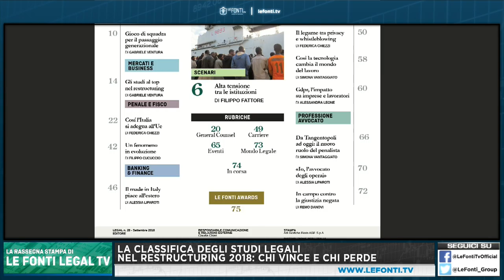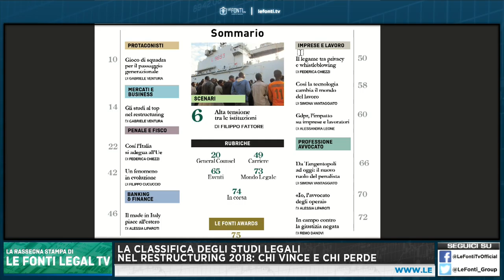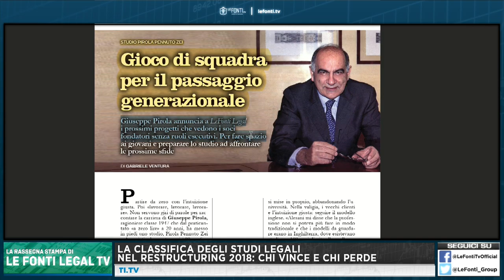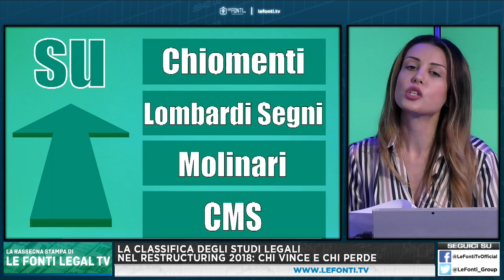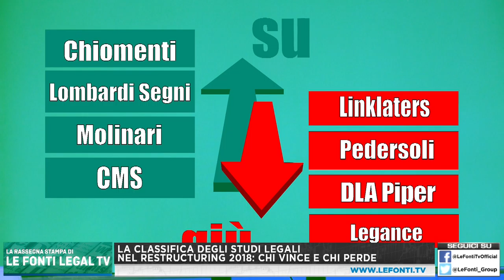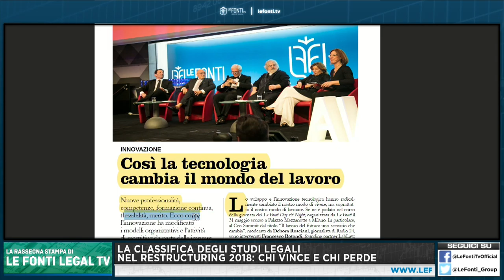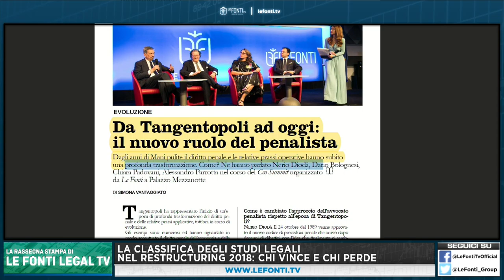La classifica del mercato legale restructuring 2018: Chi vince e Chi perde